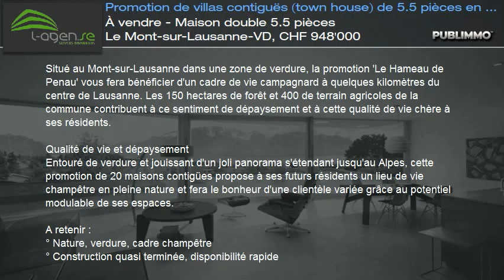À vendre - Maison double 5.5 pièces Le Mont-sur-Lausanne-VD, CHF 948'000